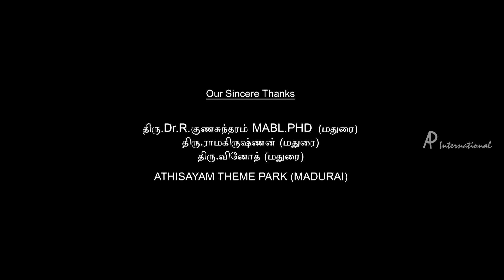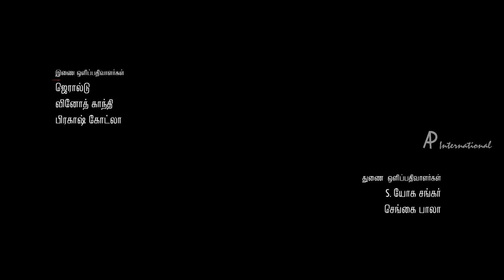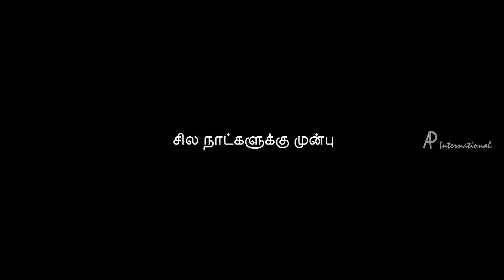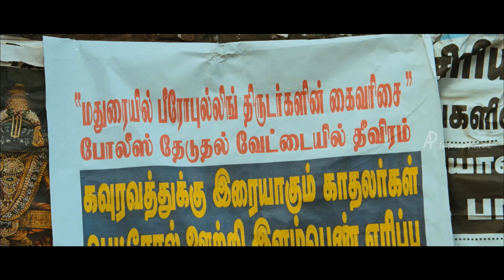Thagararu movie scenes | Title Credits | Arulnithi and friends escape from police | Poorna intro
Thagararu Tamil movie features Arulnithi and Poorna. Directed by Ganesh Vinaayac, produced by Cloud Nine Movies and music by Dharan. Thagararu movie also features Pawan,Tarun Shatriya, Aadukalam Murugadoss,Jayaprakash, Mayilsamy among others.

Four inseparable friends, loot to make a living. When one of them is , the others plan to take revenge on the killer.

Directed by: Ganesh Vinayak
Produced by: Cloud Nine Movies
Cinematography: Dillraj
Edited by: T S Suresh
Release Date : 6 December 2013